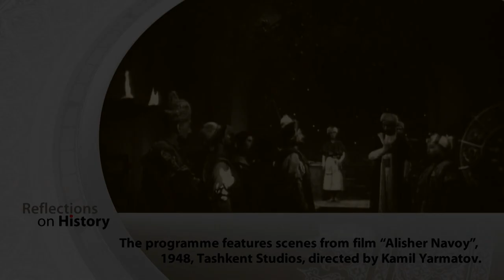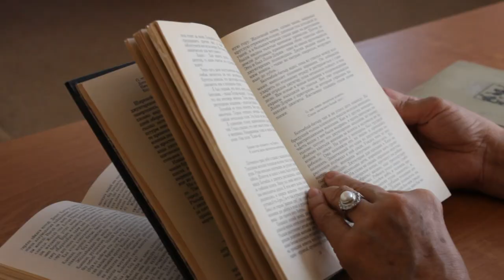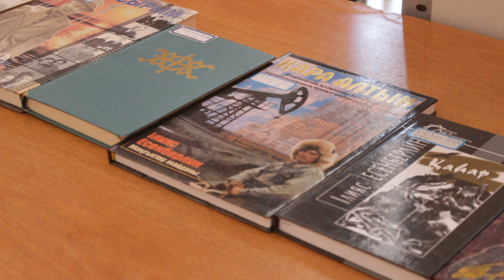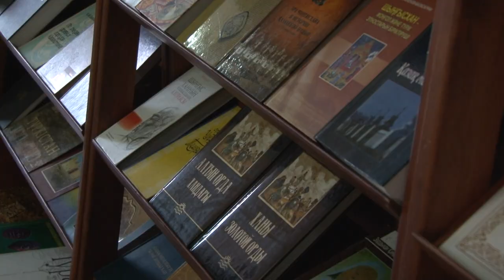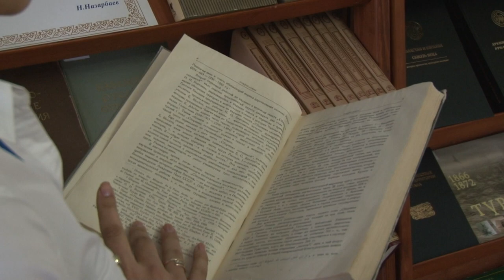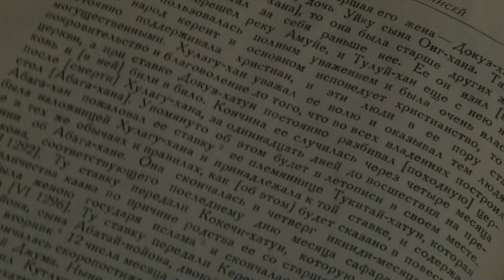Между миром и войной. Путь Касым хана. Загадки истории(HD)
Касымхан мечом владел отменно,  полководцем был успешным, но его обвиняли в излишней миролюбивости. Сын Жанибека, одного из основателей казахского ханства,  просто считал, что  завоеванное мечом удерживать нужно не только силой оружия.
 «Касым вскочил, встал перед матерью на одно колено, вынул из ножен меч, приложился к нему лбом и поцеловал острие.
— Клянусь тебе, мать! — закричал он. — Клянусь тебе, мой меч, не вынимать тебя первым из ножен против братьев моих Мухаммеда-Шейбани и Султан-Махмуда!» Ильяс Есенберлин, «Заговоренный меч»
- Война Тамерлана и Тохтамыша. Загадки истории
- Вечный эль тюрков. Глазами византийца. Загадки истории
- Тайна поляны хана Аблая. Загадки истории
- Орбулак. Спорная битва в истории Казахстана. Загадки истории